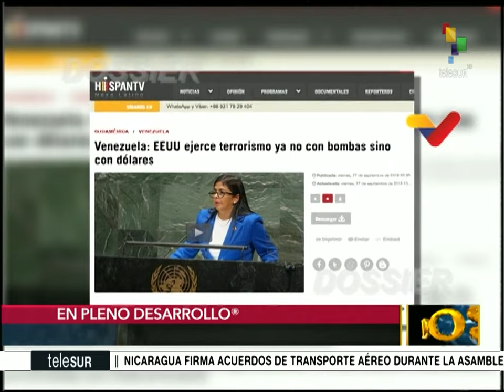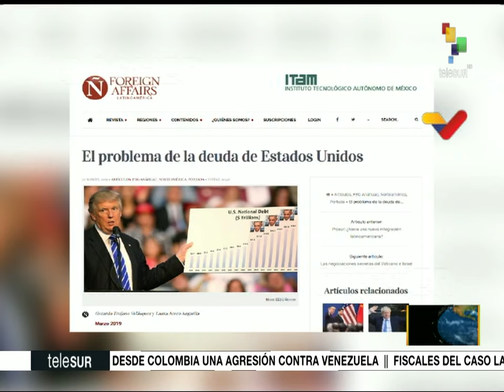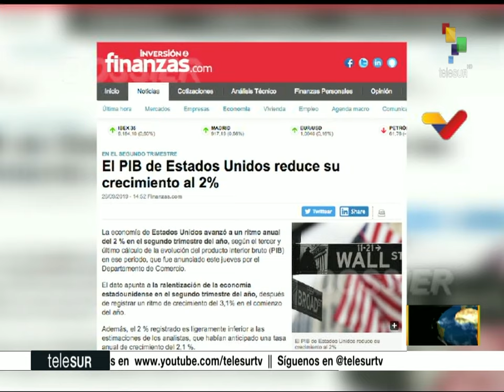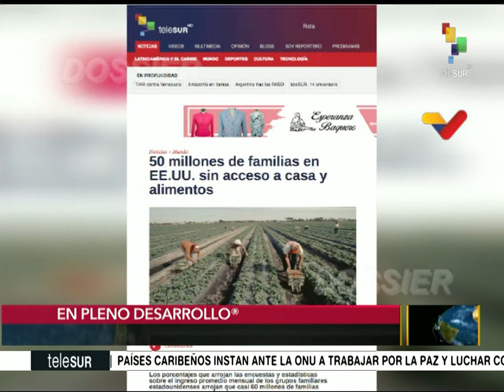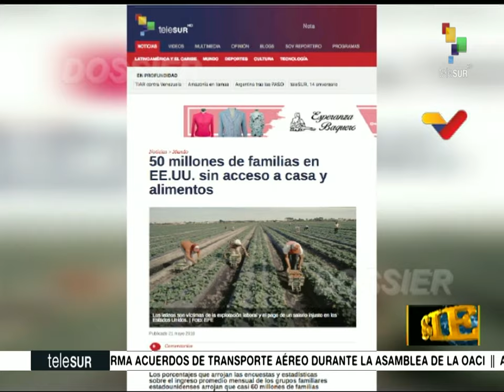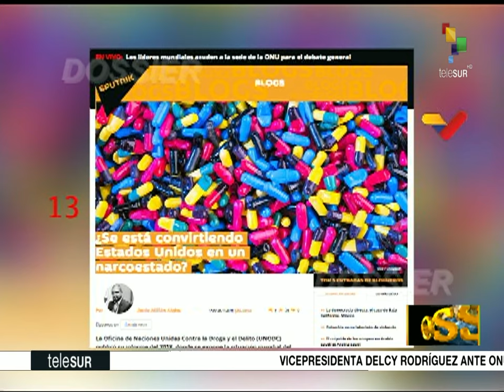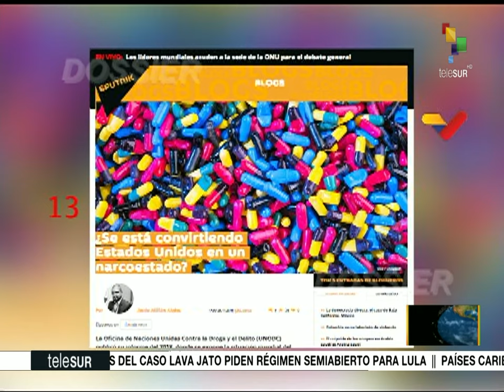Dossier 2019.09.27 HD con Walter Martinez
- Canciller ruso critica fuertemente las acciones de EE.UU. ante la ONU
- Putin respalda a las autoridades legítimas de Venezuela
- Diosdado Cabello en visita oficial a la República Popular Democrática de Corea
- Vicepresidenta de la República Bolivariana de Venezuela Delcy Rodríguez en su alocución ante la ONU
- La deuda de EE.UU es de 21 billones de dólares y su PIB se reduce al 2%
- EE.UU. y el gran flagelo de las drogas, un problema que tiene alcances mundiales
- La verdadera crisis social que padecen los ciudadanos estadounidenses
- La economía del sexo en EE.UU.

Fuente: teleSUR